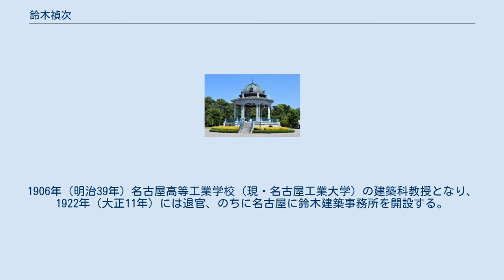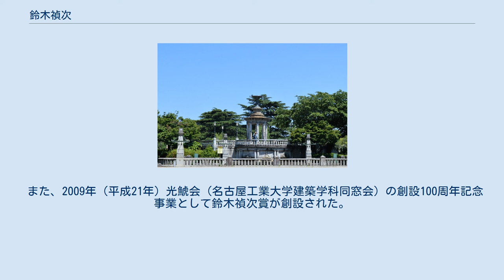鈴木禎次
鈴木 禎次（すずき ていじ、明治3年7月6日（1870年8月2日） - 昭和16年（1941年）8月12日）は、日本の建築家。
夏目漱石の相婿（妻同士が姉妹）で、漱石の小説の中にも登場する。
 1870年（明治3年）駿河国静岡に旧旗本で大蔵官僚の鈴木利亨の長男として生まれる。
1896年（明治29年）に帝国大学工科大学造家学科を卒業し、翌年、三井銀行に入り建築係に勤務する。
1898年（明治31年）夏目漱石の妻である夏目鏡子の妹と結婚し、1903年（明治36年）には文部省の命を受けイギリスとフランスに留学。
1906年（明治39年）名古屋高等工業学校（現・名古屋工業大学）の建築科教授となり、1922年（大正11年）には退官、のちに名古屋に鈴木建築事務所を開設する。
1941年（昭和16年）71歳で逝去した。
鈴木が生涯で設計した建築物は80棟に及び、うち44棟が名古屋市内に集中している。
このことから「名古屋をつくった建築家」とも呼ばれる。
 また、2009年（平成21年）光鯱会（名古屋工業大学建築学科同窓会）の創設100周年記念事業として鈴木禎次賞が創設された。